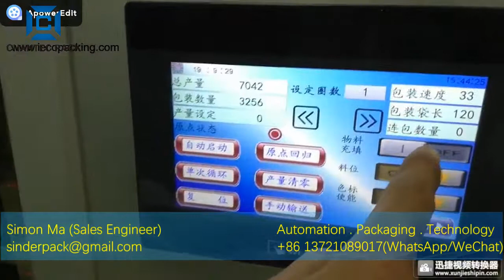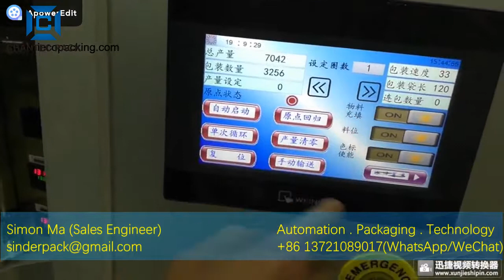CXD560 Automatic 6 Line Vertical Sachet Packaging Machine Line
Chantecpack CXD560 Automatic 6 Line Vertical Sachet Packaging Machine Line could realize automatic multi-lane small sachet vertical packaging. According to different customer's needs, it can equip with volumtric cup filling system, multi heads linear weigher, vibration bowl counting feeder to meet the needs of packing different kinds of products.

Chantecpack provides CXD280 and CXD560 machine models which pack sachet width from 17 - 65 mm. The machine shall adopt PLC Control, Servo Motor Drive and Touch Screen Operating.